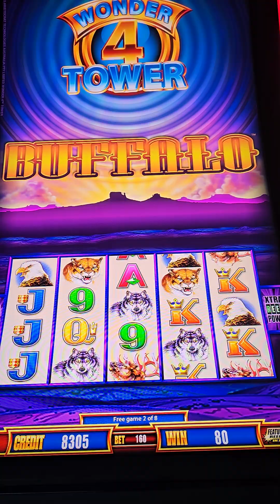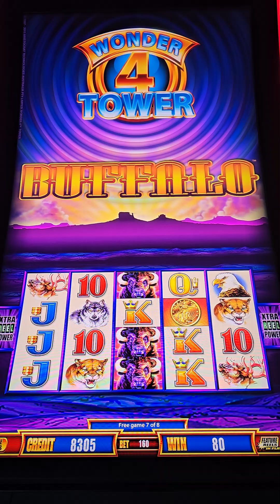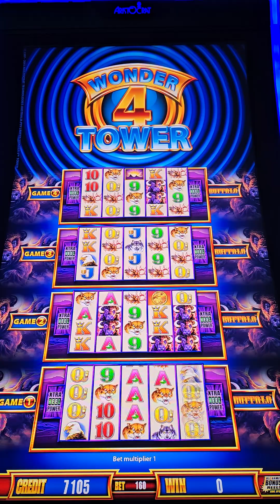Wonder 4 Tower!!!! Buffalo!!!!